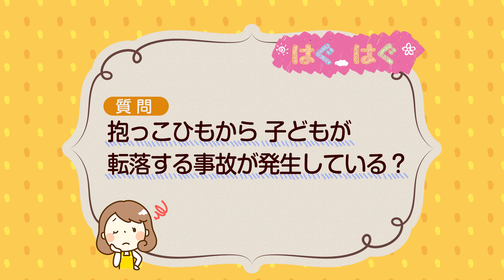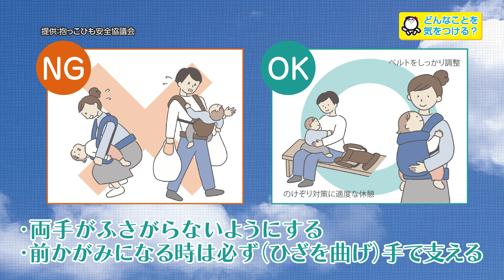【公式】「抱っこひも 正しく使って危険を回避！」（1月14日放送）｜テレビ西日本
1月14日にテレビ西日本で放送された内容です。

「はぐはぐ」は、日々子育てをがんばる家族を応援する「子育て家族」応援番組！子育てに関すること以外にも家事全般や収納などのお困りごとから、プレママ中の心配ごとや、イクメンパパからの質問にも答えます。